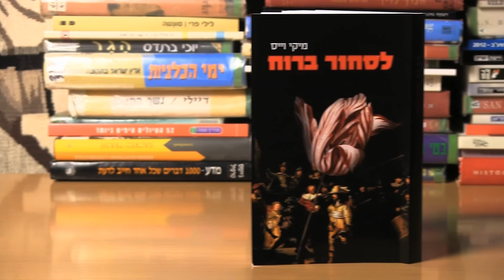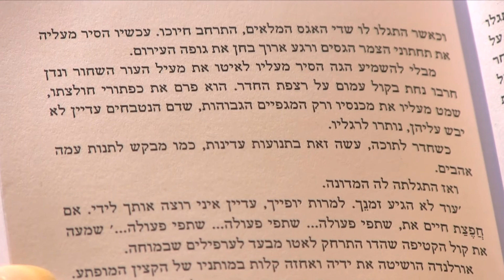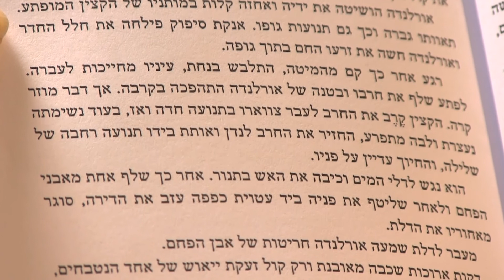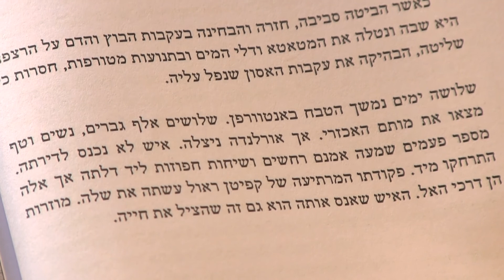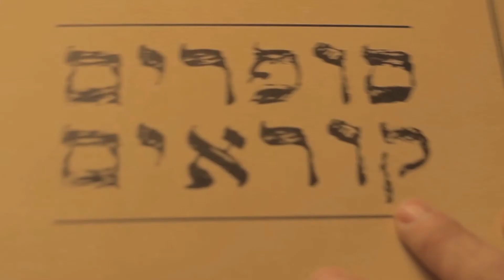"סופרים קוראים" - מיקי וייס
מיקי וייס  - מתוך פרויקט "סופרים קוראים"